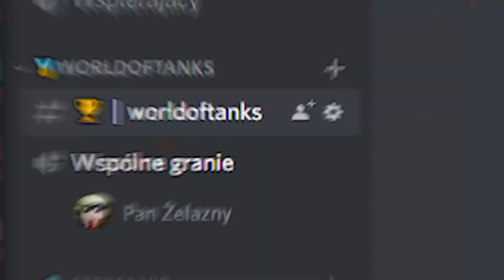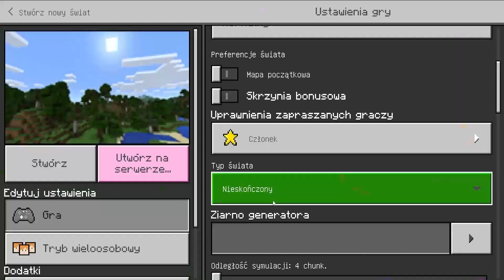Testuję w 100% NAJDZIWNIEJSZE SEEDY w HISTORII MINECRAFT! *powinny być zakazane XD*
Po rejestracji użyj kodu: TANKMANIA, aby dostać dostęp do bonusów o wartości KILKUDZIESIĘCIU ZŁOTYCH:
● 7 dni premium
● 250 000 kredytów
● czołg Premium Exclesior
● 3 czołgi premium do wypożyczenia

---[ MOŻE ROZWINIESZ? ]---

Seedy z odcinka:
● -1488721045 (odkryty lush cave | adamsinnerself)
● 18289033 (przełęcz | Beefy_Nad)
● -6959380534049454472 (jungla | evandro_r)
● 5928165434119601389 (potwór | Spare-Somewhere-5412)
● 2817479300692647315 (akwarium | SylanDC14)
● 48482644 (spawnery | YVX)
● 3029700 (podwodne świątynie | LFellipe_)
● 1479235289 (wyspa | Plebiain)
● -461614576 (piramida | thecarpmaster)